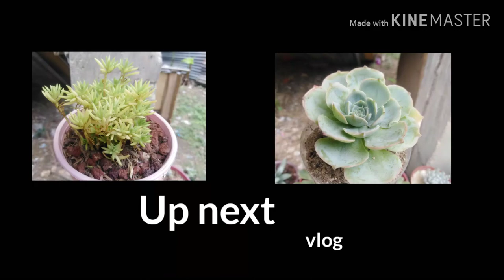Unboxing Succulents Gone wrong- (Tag - ulan tips)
Last week, I decided to take some video since the package had arrived at Tagbilaran City Branch. But then, something happened...